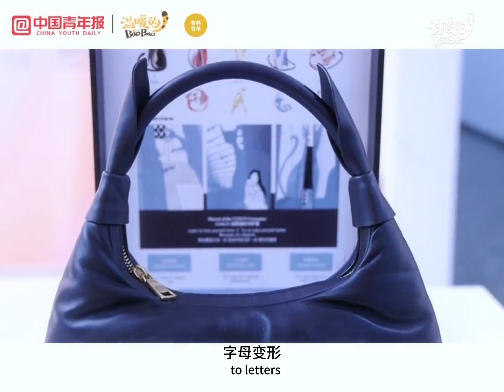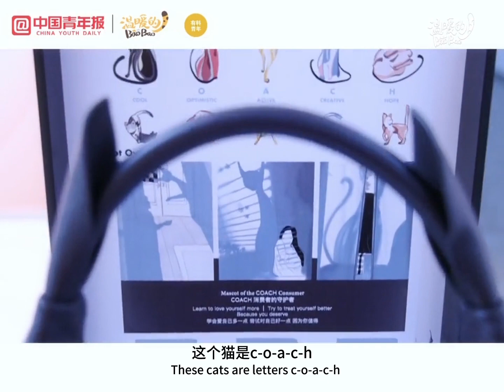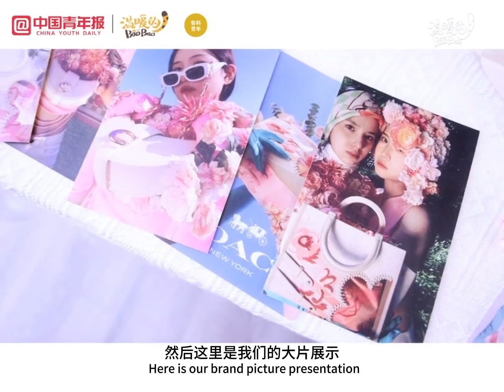DHU&Coach 2023 China Cool Product Exhibition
Pink hollow handbag, underarm bag, owl bag and Caring Catty bag.✨
These are exhibits of the DHU&Coach 2023 China Cool Product Exhibition. All of them are designed by DHU Students! 👏
Click the video for more about these excellent works.😍